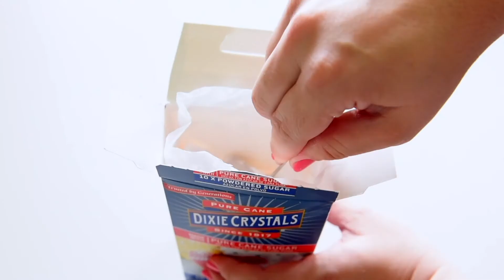How to Make Coconut Whipped Shortbread Cookies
Looking for a buttery, soft coconut cookie for dessert? Look no further than these delectable Coconut Whipped Shortbread Cookies. Unlike traditional shortbread cookies, this whipped shortbread cookie recipe is lighter, softer, and has a tropical twist of coconut. No need to let this dough rest, so you will be enjoying your cookies in no time. This sweet treat is perfect for the spring and summer months with it's tropical flair but equally yummy around the holidays...especially for your annual Christmas cookie exchange party.